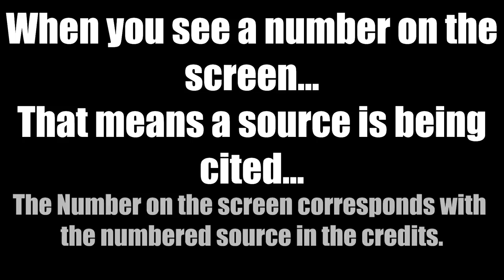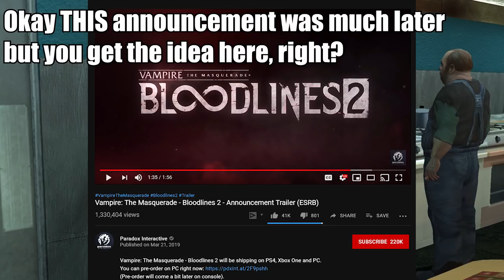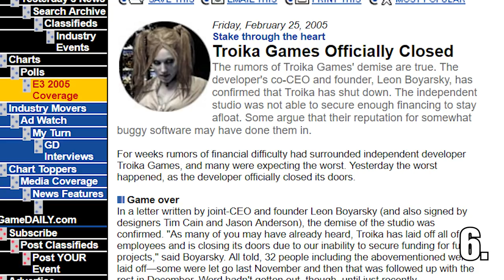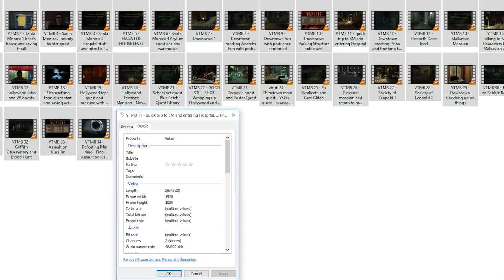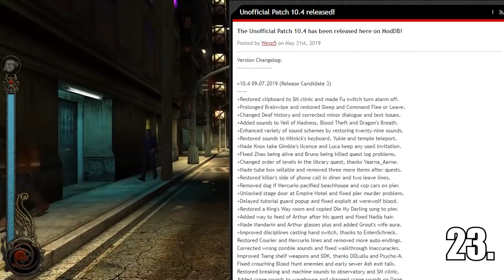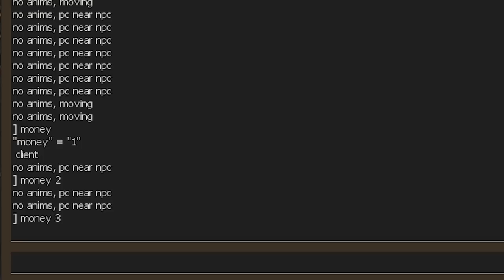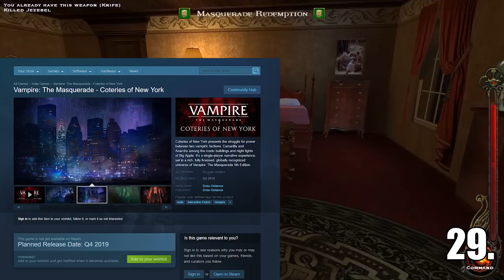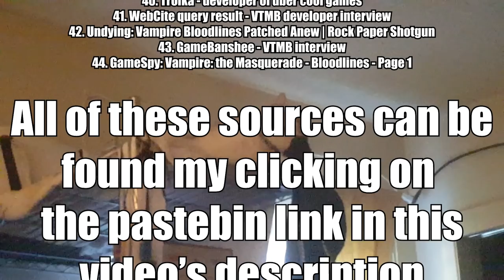Was Vampire: The Masquerade - Bloodlines as Good as we Remember?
WHY ON EARTH HAVEN'T YOU PLAYED VTMB YET??? (affiliate link) Make sure you redeem it through GoG so you have the patch installed (see below) Vampire: The Masquerade - Bloodlines is one of the most cult-classic video games there is. We've all got that one person we know who insists we play it and won't stop talking about it's history (I am that guy and I have no shame). Well maybe it's time we go over how good this game is vs how broken it was on launch.

Troika did the best that they could but they got a whole lot of bad luck while developing this game and it didn't help things that they had to go toe-to-toe with half-life 2 in an already extremely competitive year for video games. No one should be surprised that in the buggy state Bloodlines launched in, VTMB did about as well as a Nosferatu in a beauty pageant.

Thanks to some insanely dedicated fan patching, VTMB is an excellent game today, however, that wasn't always the case. Perhaps our patched perception of the game has given us some rose-tinted nostalgia for the original game. At least we can cross out fingers and hope that Vampire: The Masquerade - Bloodlines 2 has a much better development than the first game.

I STARTED THIS THING IN MATCH, I NEED ALL THE HELP I CAN GET